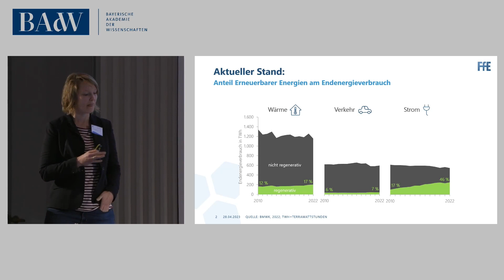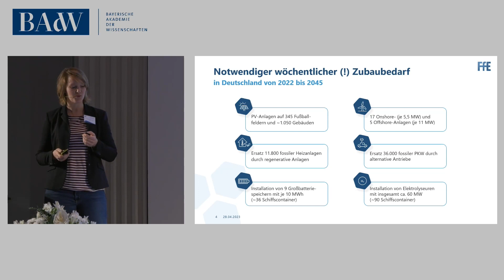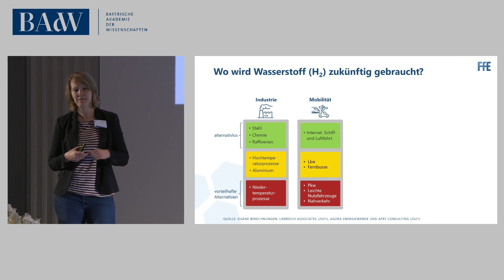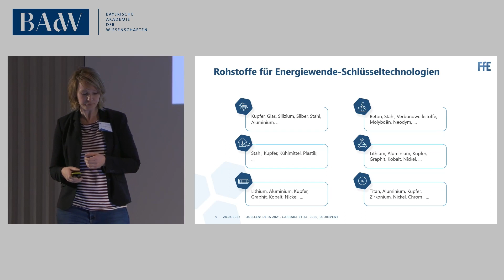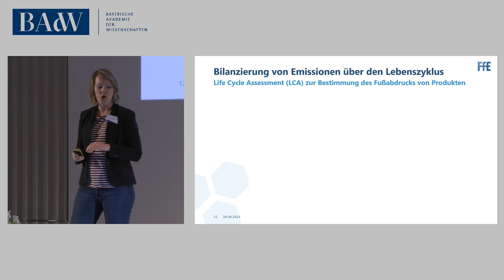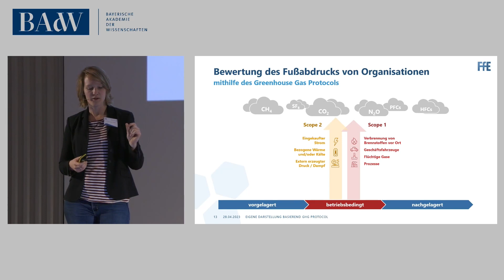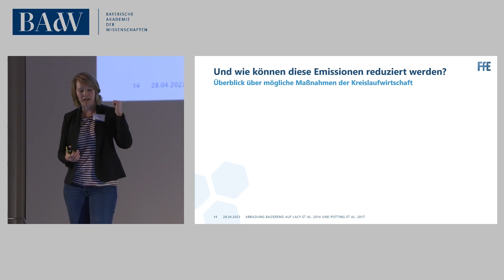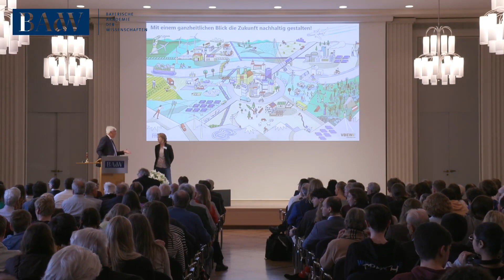5/6: Anika Neitz-Regett - Treibhausgasneutralität und Ressourcenbedarf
Beim Symposium "Energieträger Wasserstoff. Größte Erwartungen an das kleinste Molekül" am 28. April 2023 in der BAdW  hielt Anika Neitz-Regett den Vortrag "Treibhausgasneutralität und Ressourcenbedarf – Voraussetzungen für ein zukunftsfähiges Energiesystem". Hier gibt es das Video zum Nachsehen.